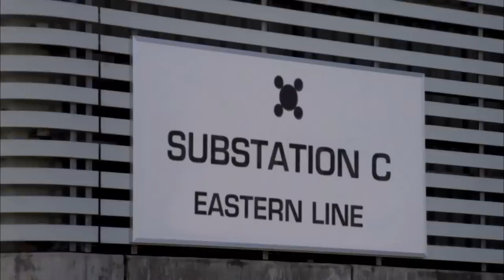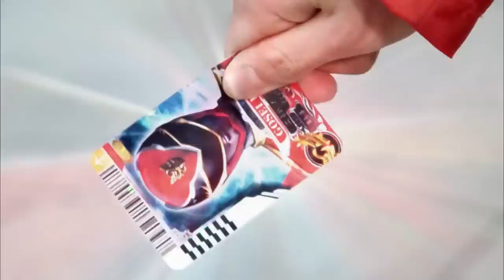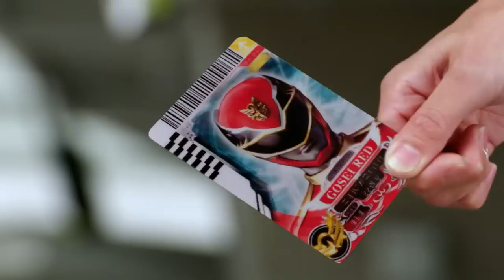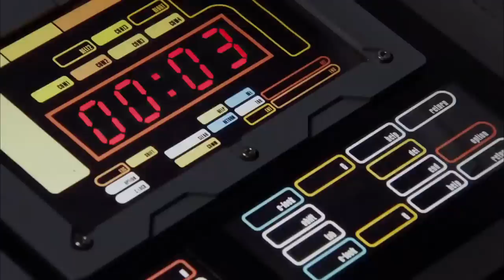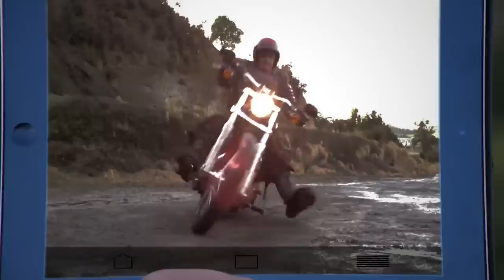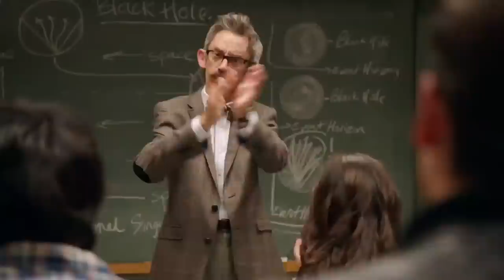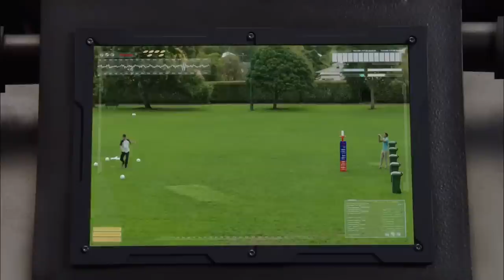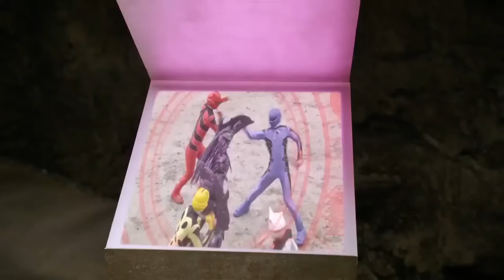Megaforce & Super Megaforce The Complete Story 🔴 LIVE 24/7 | Power Rangers Official